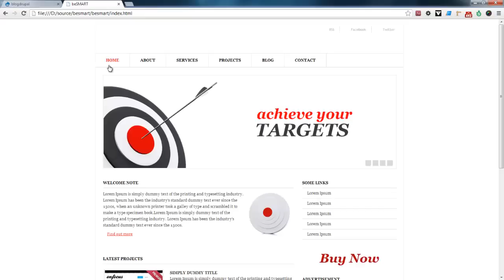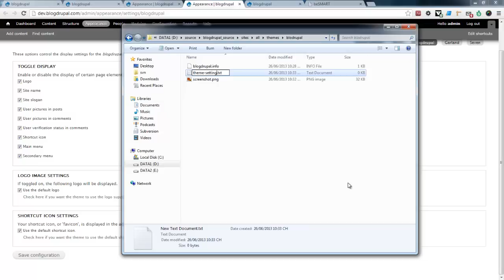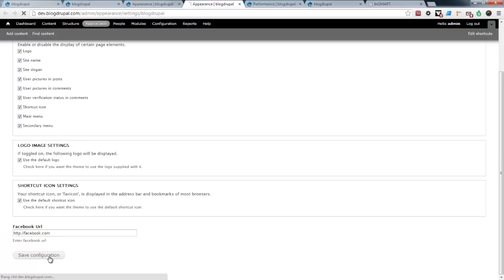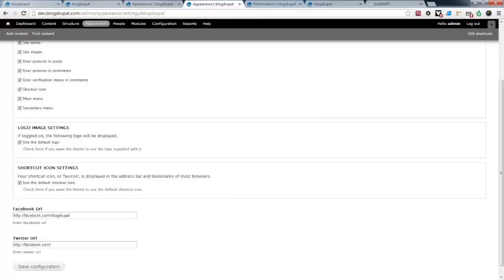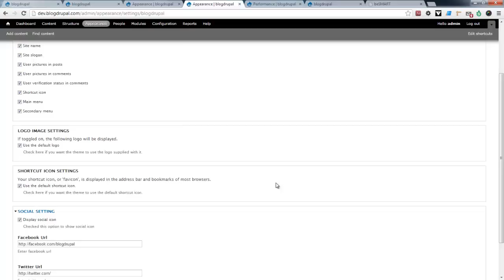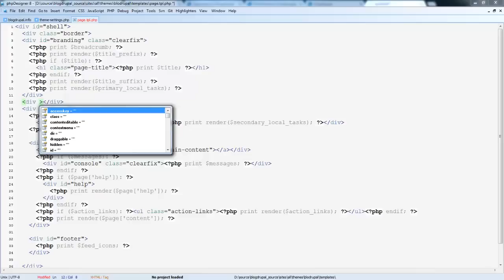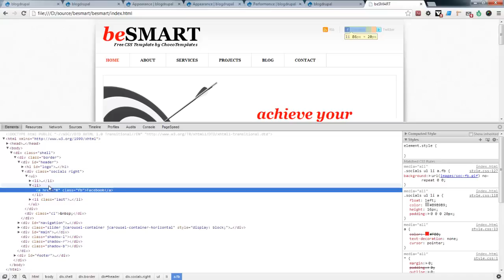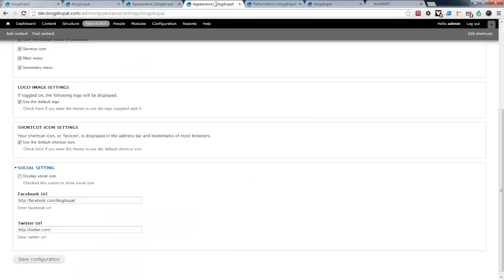Tạo Website Trên Drupal 7 - Tạo Drupal Theme - P1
Hướng dẫn tạo theme trong drupal 7
Tóm lược nội dung :
+ Cách khai báo theme trong drupal 7
+ Include css
+ Tạo theme setting
+ Sử dụng theme setting